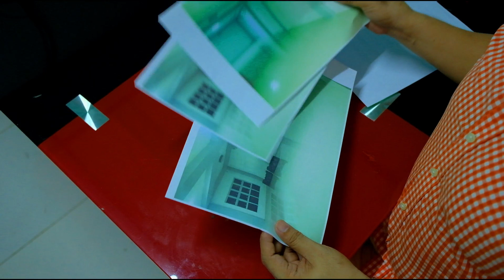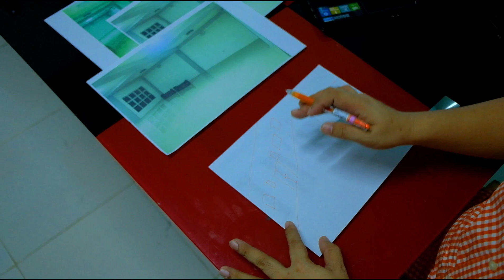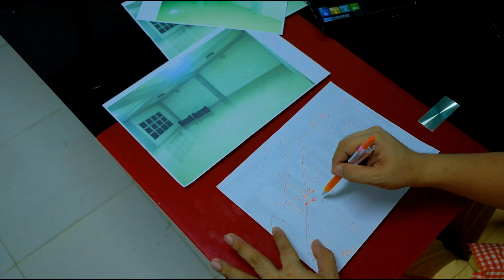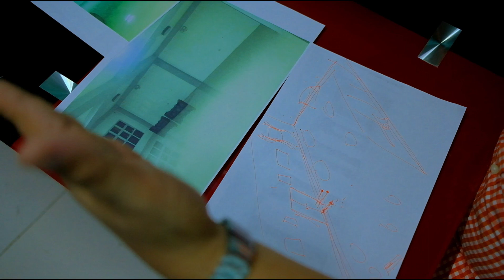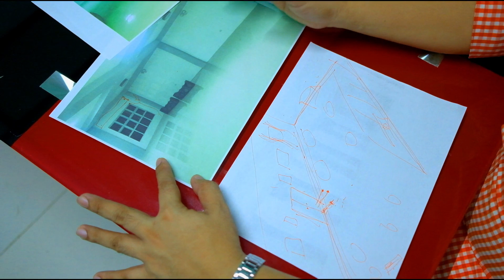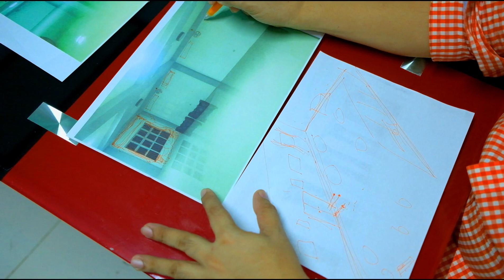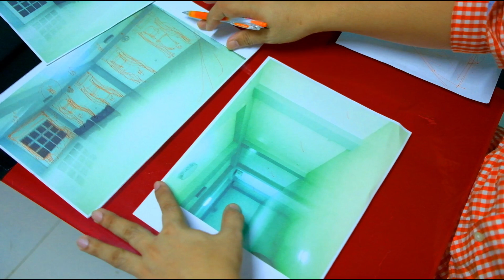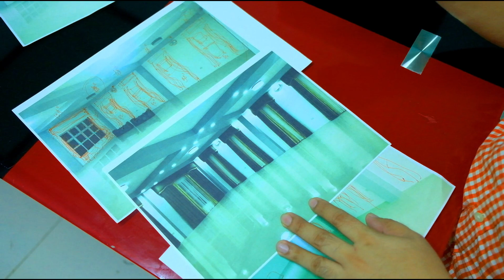RML Throwback Thursday Episode 2 - San Antonio NE - Interior Designs and Decor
RML enterprises is not limited only for house/home interior, we cater function hall like this project the Casa Armella in wella's Function Hall San Antonio Nueava ecija